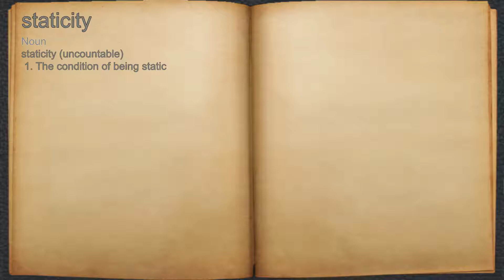What does staticity mean?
A spoken definition of staticity.

Intro Sound:
Typewriter - Tamskp